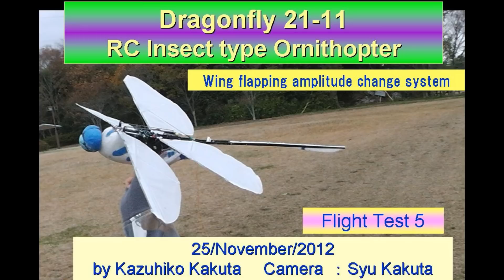Dragonfly21-11 with Wing flapping amplitude change system: Test Flight 5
This is a new flight control system. Wing flapping amplitude change system.
Flight is controlled by changing the amplitude of flapping wings and spoiler-like change of both-side wings.
Changing of wing amplitude resembles the flight control system of a natural dragonfly.
A test flight 5. Flight is improved. I get possible to fly it slightly well.

これは新しい飛行制御システムです（Wing flapping amplitude change system）。
翼の羽ばたきの振幅を変えること、および、両側の前羽をスポイラー様に変化させることで飛行が制御されます。
それは自然のトンボの羽ばたきに似ています。
5回目の飛行です。
飛行がよくなりました。さらに少しうまく飛ばせるようになりました。